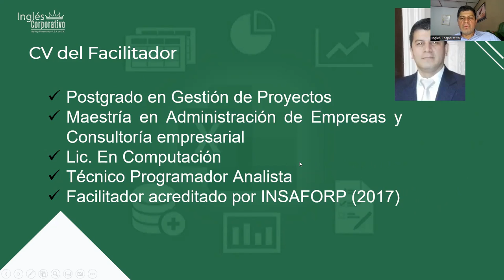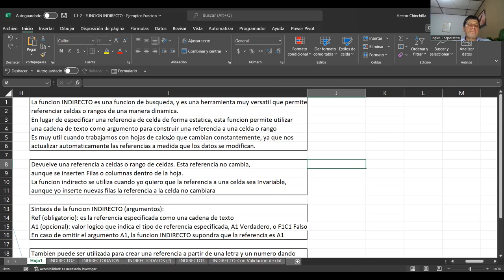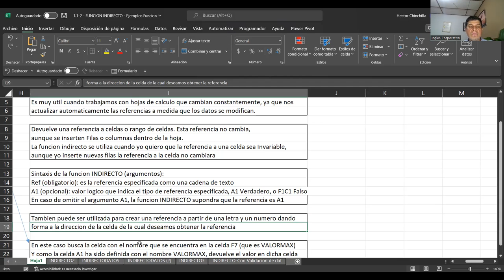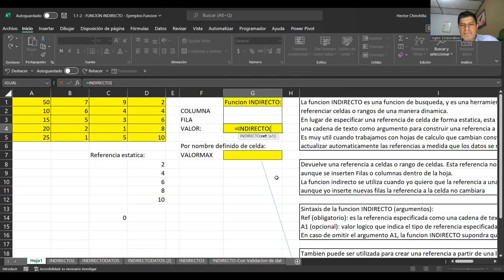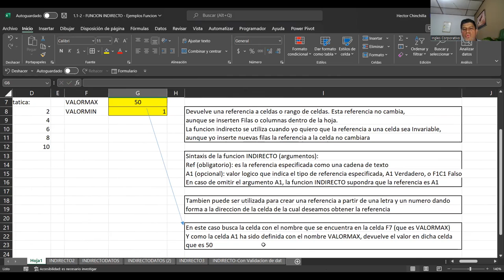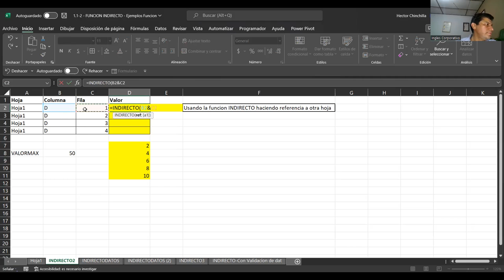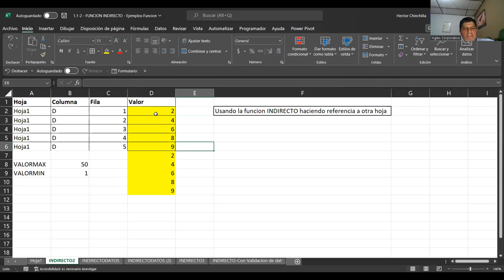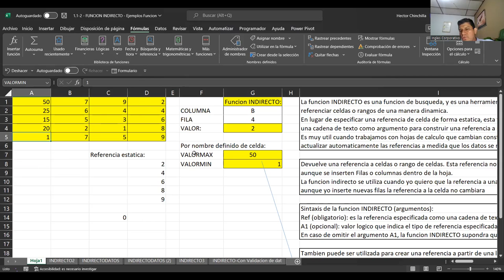Sesion01-30-10-23-EXA-02-8-9-PM-11-2023-Chinchilla-Conoce la funcion indirecto